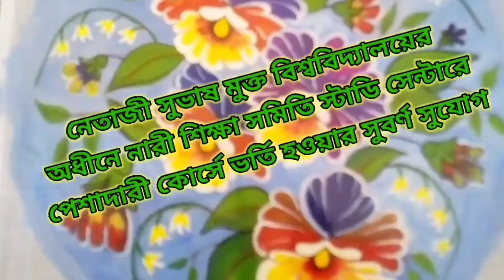ঝাড়গ্রাম পৌরসভার ১০ নম্বর ওয়ার্ডের ঘোড়াধরা স্টেডিয়ামের সামনে প্রবল বর্ষনে উল্টে পড়েছে গাছ,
ঝাড়গ্রাম পৌরসভার ১০ নম্বর ওয়ার্ডের ঘোড়াধরা স্টেডিয়ামের সামনে প্রবল বর্ষনে উল্টে পড়েছে গাছ, অসুবিধায় সাধারণ মানুষ